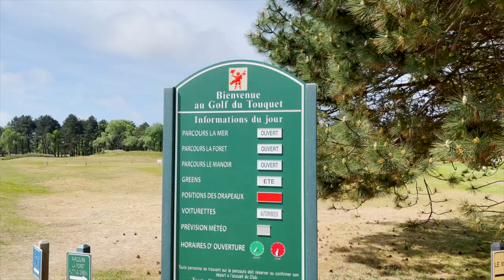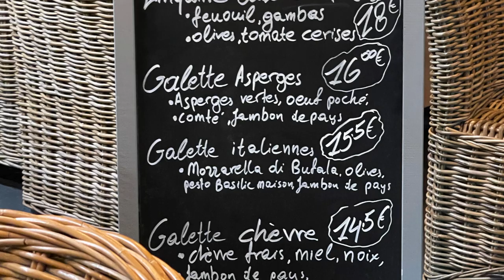パリからの小旅行 海辺の街の美味しいもの/大統領の別荘地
5月の美しい緑の大地を車窓に見ながら、パリから北西に2時間余り。
英仏海峡に面した街Le Touquetは、大西洋の風景と別荘地ならではの洒落た街並み、そして美味しいものに恵まれた魅力的な場所です。
歴史あるゴルフ場のクラブハウスも訪ねました。
気持ちをリフレッシュしてくれる清々しい空気を感じていただければ幸いです。